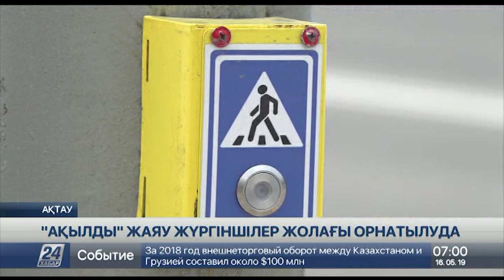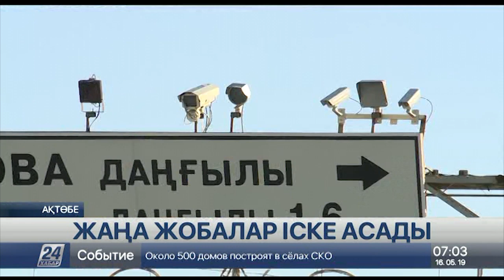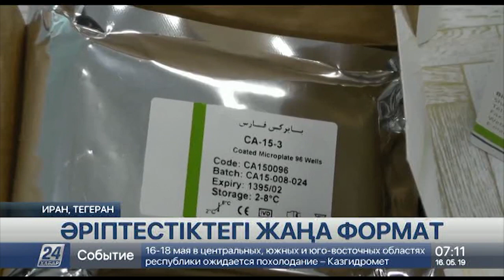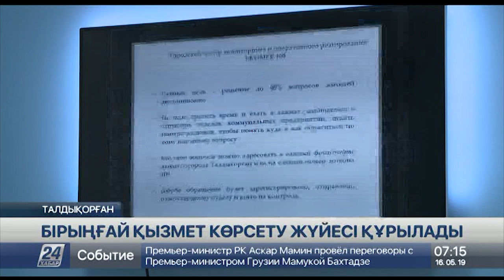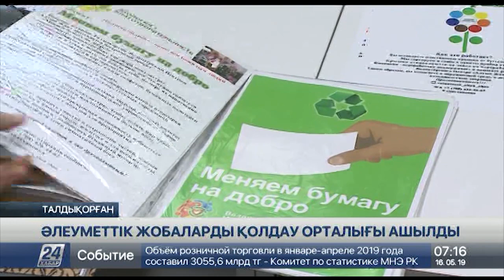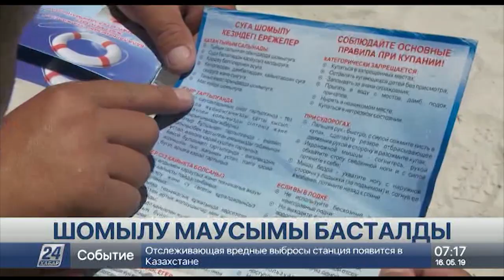16 мамыр 2019 жыл - 07.00 жаңалықтар топтамасы